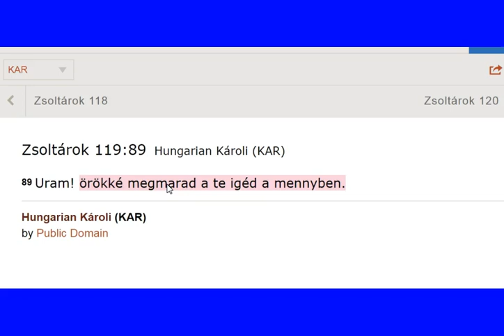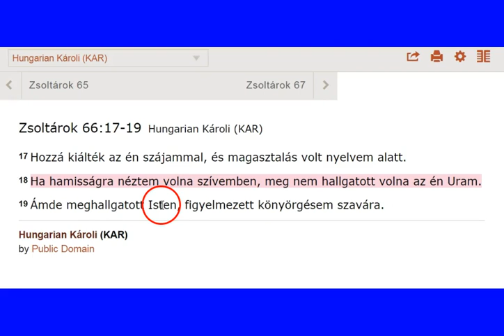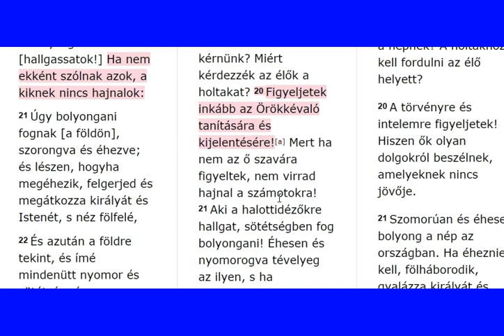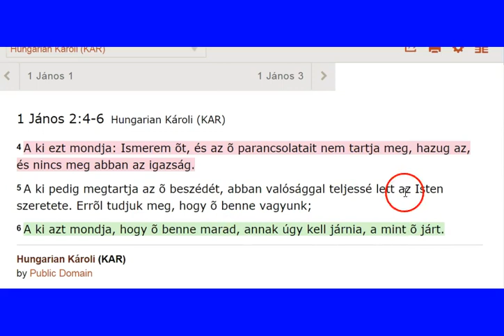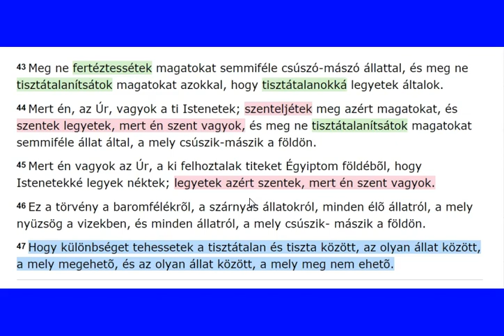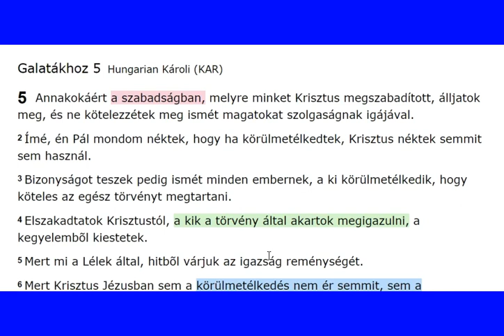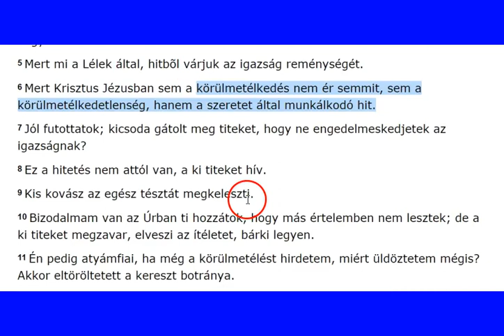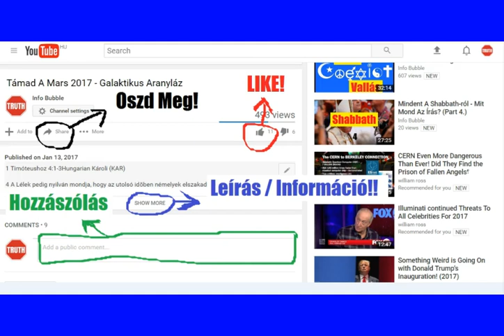A "Keresztény" Elnevezés Háttere 3.Rész - A Megváltó Igazi Követői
YAHUAH ÚTJA YouTube Csatorna:
INFO BUBBLE ON FACEBOOK:
SKYPE: Info Bubble
SHALOM ÉS HALLELUYAH!

89 Uram! örökké megmarad a te igéd a mennyben.

17 Hozzá kiálték az én szájammal, és magasztalás volt nyelvem alatt.
18 Ha hamisságra néztem volna szívemben, meg nem hallgatott volna az én Uram.
19 Ámde meghallgatott Isten, figyelmezett könyörgésem szavára.

19 És ha ezt mondják tinéktek: Tudakozzatok a halottidézõktõl és a jövendõmondóktól, a kik sipognak és suttognak: hát nem Istenétõl tudakozik-é a nép? az élõkért a holtaktól [kell-é tudakozni]?
20 A tanításra és bizonyságtételre [hallgassatok!] Ha nem ekként szólnak azok, a kiknek nincs hajnalok:
21 Úgy bolyongani fognak [a földön], szorongva és éhezve; és lészen, hogyha megéhezik, felgerjed és megátkozza királyát és Istenét, s néz fölfelé,
22 És azután a földre tekint, és ímé mindenütt nyomor és sötétség, és szorongatásnak éjszakája, õ pedig a sûrû sötétben elhagyatva!

Ézsaiás 8:19-22Hungarian Bible: Easy-to-Read Version (ERV-HU)
Ne forduljatok a halottidézőkhöz!
19 Ha az emberek azt mondják nektek: „Kérdezzük meg a halottidézőket és jósokat, akik suttognak és motyognak!” — ne hallgassatok rájuk! Nem inkább Istent kellene megkérdeznünk? Nem az ő tanácsát kellene kérnünk? Miért kérdezzék az élők a holtakat? 20 Figyeljetek inkább az Örökkévaló tanítására és kijelentésére![a] Mert ha nem az ő szavára figyeltek, nem virrad hajnal a számotokra!21 Aki a halottidézőkre hallgat, sötétségben fog bolyongani! Éhesen és nyomorogva tévelyeg az ilyen, s ha elkeseredik, felnéz, és megátkozza királyát és Istenét. 22 Ha pedig a földre néz, csak nyomort, sötétséget és reménytelenséget lát, s végül teljes sötétségben találja magát.

Ézsaiás 8:19-22Hungarian New Translation (NT-HU)
A babona büntetése
19 Ha majd azt mondják nektek, hogy forduljatok a halottidézőkhöz és jövendőmondókhoz, akik suttognak és mormolnak, ezt feleljétek: Nem Istenéhez kell fordulnia a népnek? A holtakhoz kell fordulni az élő helyett?
20 A törvényre és intelemre figyeljetek! Hiszen ők olyan dolgokról beszélnek, amelyeknek nincs jövője.
21 Szomorúan és éhesen bolyong a nép az országban. Ha éheznie kell, fölháborodik, gyalázza királyát és Istenét. Fölfelé néz,
22 majd a földre tekint, de csak nyomorúságot és sötétséget lát, nyomasztó borút, homályba taszítva.

1 János 2:4-6Hungarian Károli (KAR)
4 A ki ezt mondja: Ismerem õt, és az õ parancsolatait nem tartja meg, hazug az, és nincs meg abban az igazság.
5 A ki pedig megtartja az õ beszédét, abban valósággal teljessé lett az Isten szeretete. Errõl tudjuk meg, hogy õ benne vagyunk;
6 A ki azt mondja, hogy õ benne marad, annak úgy kell járnia, a mint õ járt.

1 Péter 1:15-17Hungarian Károli (KAR)
15 Hanem a miképen szent az, a ki elhívott titeket, ti is szentek legyetek teljes életetekben;
16 Mert meg van írva: Szentek legyetek, mert én szent vagyok.
17 És ha Atyának hívjátok õt, a ki személyválogatás nélkül ítél, kinek- kinek cselekedete szerint, félelemmel töltsétek a ti jövevénységtek idejét: